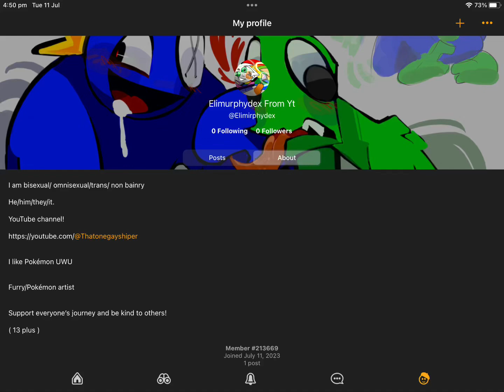I have sketches unite! Go follow now!